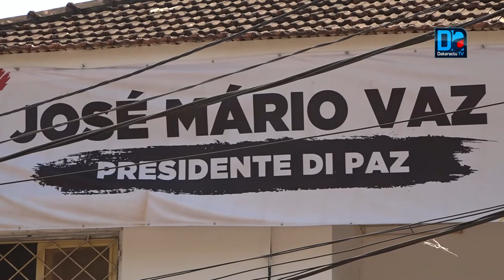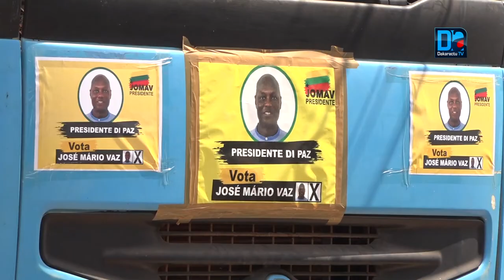Présidentielle en Guinée Bissau: Le programme du président sortant, José Mario Vaz